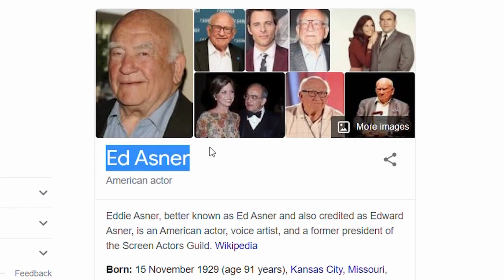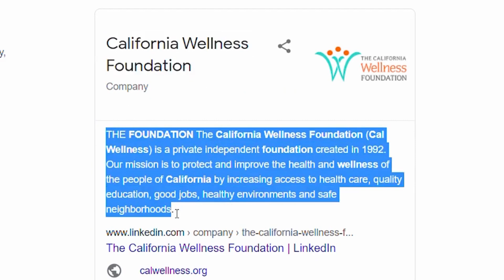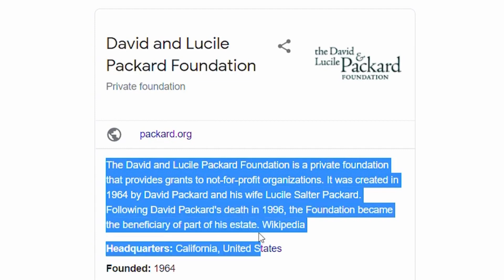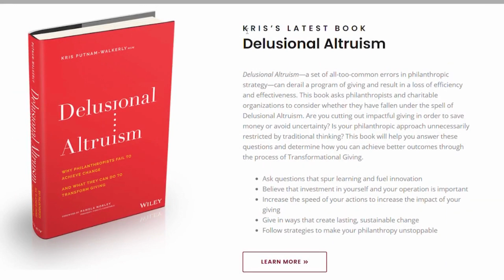Money Mindset: Philanthropy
Listen in as Kris and Gull Khan discuss the journey that got Kris to where she is, and struggles and obstacles that she overcame.

In this episode, you will discover:
🔹Delusional Altruism
🔹Kris’ experience as a consultant and advice for other consultants
🔹Embracing an abundance mindset